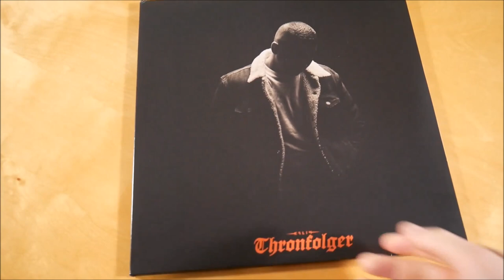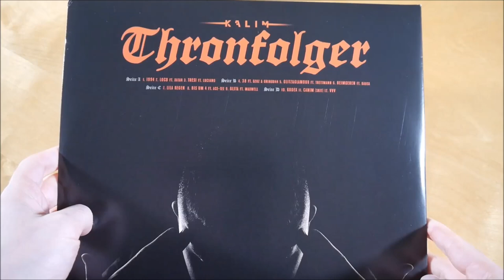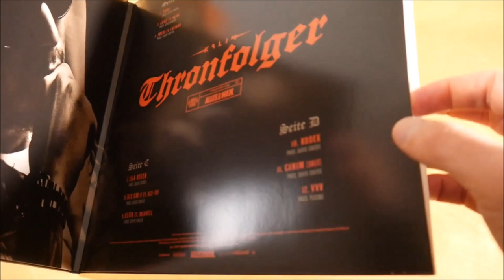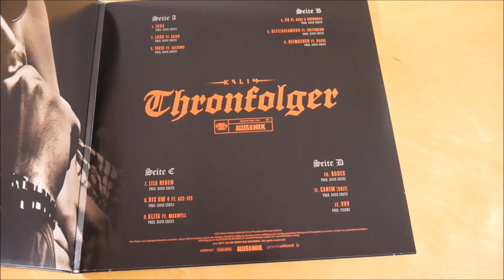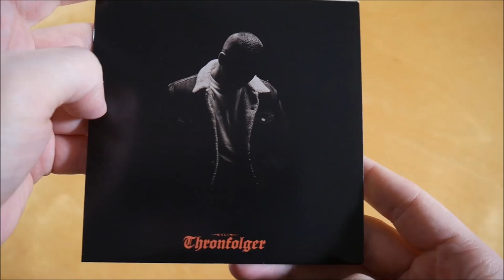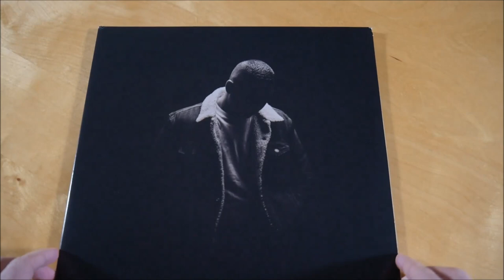Kalim - Thronfolger Vinyl Unboxing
In diesem Video zeige ich euch die Thronfolger Vinyl von Kalim.
► Hier könnt ihr das Album kaufen:
Weitere Musik von Kalim

► ALBUM INFOS
Kalim – Thronfolger
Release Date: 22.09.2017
Kaufpreis: 19,99 €

Thronfolger Vinyl Inhalt:
- Album Doppel Vinyl
- Album CD

Thronfolger Tracklist:
01. 1994
02. Loco (feat. Xatar)
03. Tresi (feat. Luciano)
04. 38 (feat. Gzuz & Gringo44)
05. Glitz & Glamour (feat. Trettmann)
06. Heimgehen (feat. Bausa)
07. Lila Regen
08. Bis um 4 (feat. Ace Tee)
09. 6lita (feat. Maxwell)
10. Kodex
11. Canim (Skit)
12. VVV

Thronfolger Info:
Das Album von Kalim erschien am 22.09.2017 über Alles oder Nix Records.